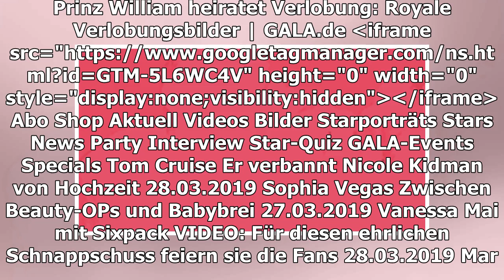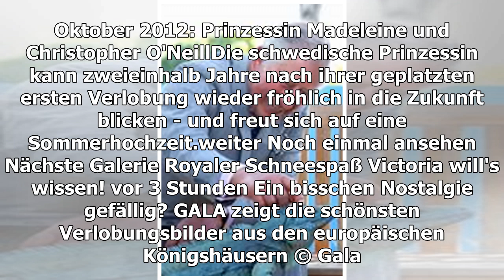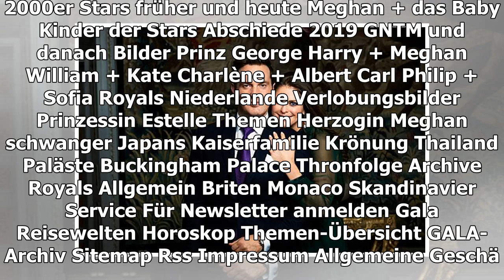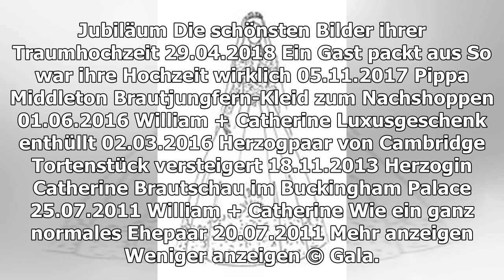PRINZ WILLIAM HEIRATET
1 von 28
Anzeige
VERLOBUNG
Royale Verlobungsbilder
TEILEN
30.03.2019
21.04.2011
30. März 2001: Prinz Willem-Alexander der Niederlande und Prinzessin Máxima
Die Verlobung mit Kronprinz Willem-Alexander war alles andere als dumm! Die Argentinierin Máxima Zorreguieta wird nicht nur offiziell in die Arme des Königshauses geschlossen, sondern auch in die Herzen der Niederländer. Das jetzige Königspaar ist unglaublich beliebt.
WEITER

Ein bisschen Nostalgie gefällig? GALA zeigt die schönsten Verlobungsbilder aus den europäischen Königshäusern
TEILEN
THEMEN VERLOBUNGSBILD VERLOBUNG KÖNIGSHAUS NOSTALGIE
ZURÜCK ZUM SPECIAL: "PRINZ WILLIAM HEIRATET"
ROYALE BITTE VON DER QUEEN
Diesen Wunsch ignorierte Catherine am Tag ihrer Hochzeit
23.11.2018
PRINZ WILLIAM + HERZOGIN CATHERINE
Vor genau acht Jahren verlobten sie sich
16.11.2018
WISSENSTEST
Welche royale Braut trug dieses Kleid?
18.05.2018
WILLIAM & KATE FEIERN 7. JUBILÄUM
Die schönsten Bilder ihrer Traumhochzeit
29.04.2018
MEHR ANZEIGEN
PALASTGEFLÜSTER: DAS MACHEN DIE ROYALS
MEHR ZUM THEMA
ANZEIGE
PRINZ CHARLES + HERZOGIN CAMILLA
Das hat noch kein Royal vor ihnen getan
QUEEN MUM
7 Fakten über die Mutter von Queen Elizabeth
ANZEIGE
WIFI BOOSTER

ROYALER SCHNEESPASS
Victoria will's wissen!
vor 3 Stunden
WILLIAM + KATE
Ostern bei den Schwiegereltern
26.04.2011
KÖNIG PHILIPPE IN KOREA
Auf den Spuren von Bruce Lee
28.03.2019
ZARA + MIKE
Vorglühen auf der Königs-Jacht
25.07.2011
Kaya Yanar
AUS UNSEREM NETZWERK
PROMIPOOL.DE
Prinz Harry und Herzogin Meghan brechen royalen Baby-Rekord
ANZEIGE
STERN.DE
Das Sequel der Romanze kommt
BRIGITTE.DE
Royales Geheimnis: Deshalb bekommt die Queen täglich einen roten Aktenkoffer!

CRESSIDA + HARRY
Vom royalen Debüt zur Verlobung?
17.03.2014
FEIERLICHKEITEN IN JAPAN
Meilenstein für Prinzessin Kako
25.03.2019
PRINZESSIN BEATRIX
Glücksbringerin der Niederlande
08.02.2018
HERRLICH
Paar teilt Verlobungsbild und ganz Twitter lacht über ein Detail
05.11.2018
SÜSSE ÜBERRASCHUNG
Baby-Hippo photobombt Verlobungsbild
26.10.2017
Prinzessin Beatrice
STARS + HOCHZEITEN
Prominente Hochzeits-Crasher
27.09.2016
18 JAHRE: MÁXIMA + WILLEM-ALEXANDER
Diese Verlobung war alles andere als dumm
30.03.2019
KAUM ZU GLAUBEN, JANET!
Zwischen diesen Bildern liegen 25 Jahre
vor 20 Minuten
GALA ENTDECKEN
GALA
Inhaltsverzeichnis
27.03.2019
GALA AUF ALLEN KANÄLEN
Für unterwegs
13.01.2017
Anzeige
Anzeige
Begleiter für's Frühjahr!
Jetzt im offiziellen Shop auf tamaris.com shoppen
Zu den Sandaletten